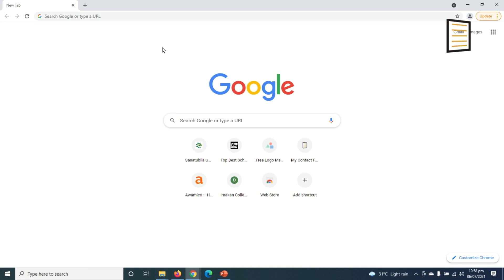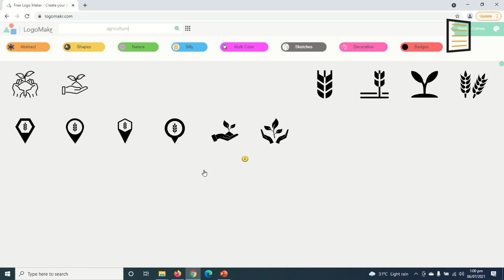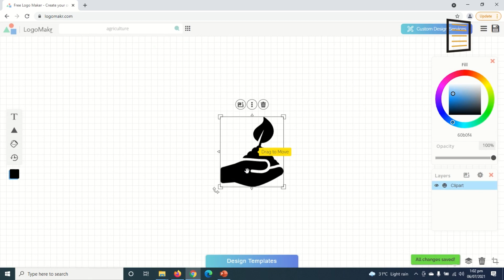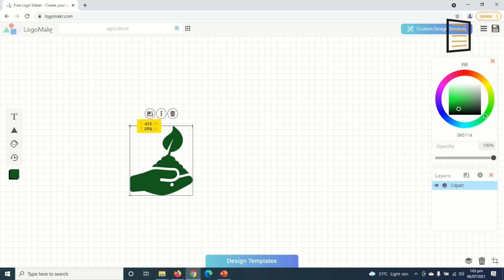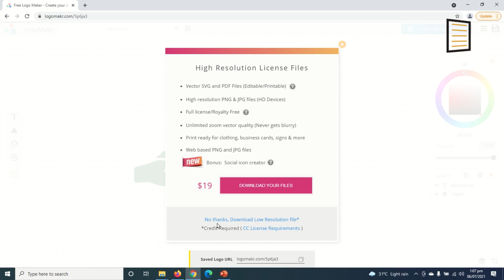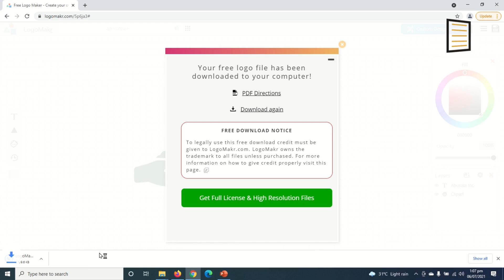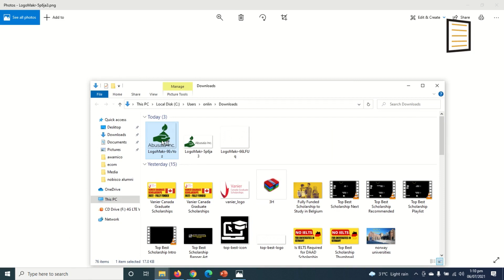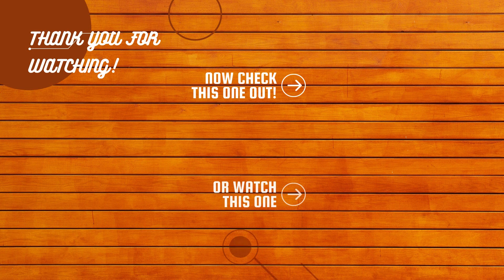How to Make a Logo for Free - LogoMakr Tutorial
In this video, I’m going to show you how to make a logo for free. I’m going to show you how to create a logo for free using LogoMakr.